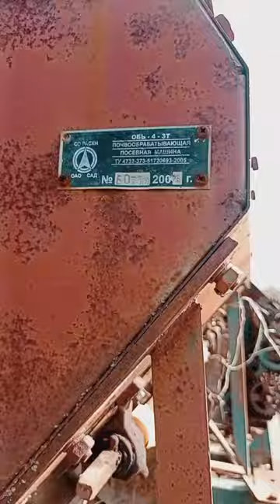ППМ Обь4 экспресс-обзор от Константина Велигодского